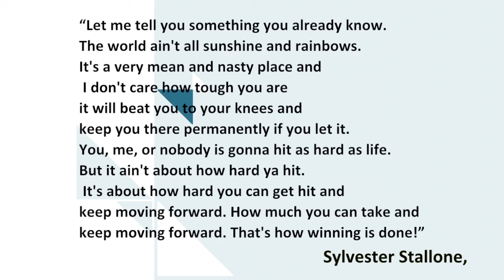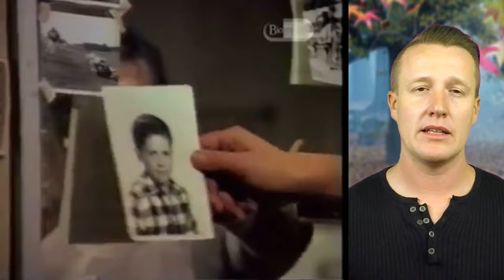Day 117: Beating the odds: Rocky teaches us about lifes KO's